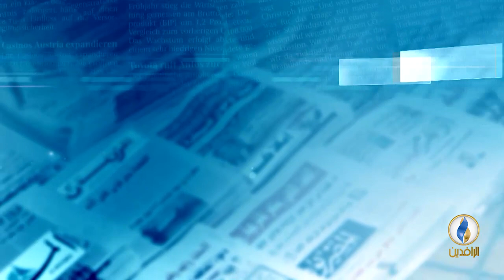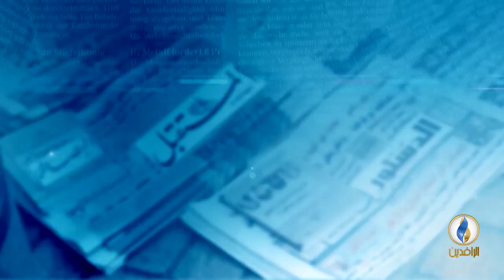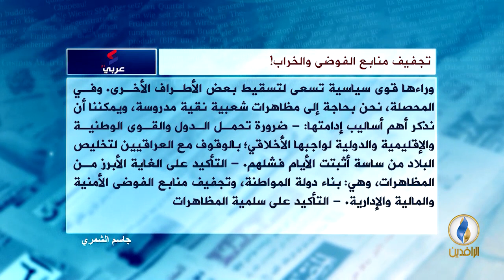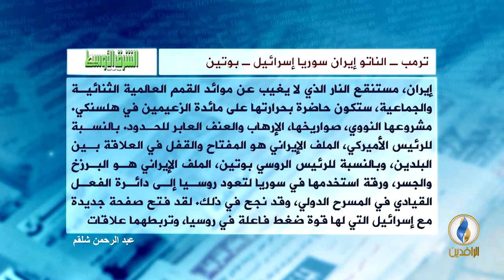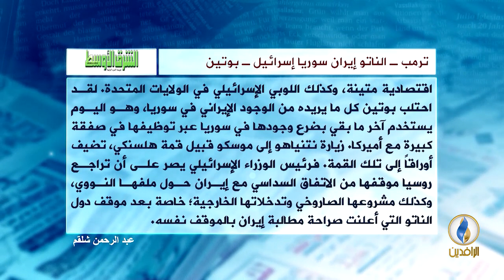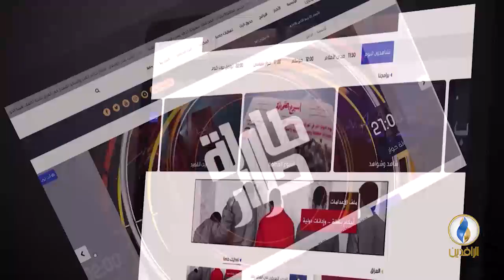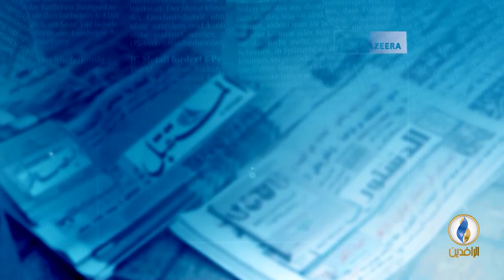صدى_الأقلام | 14 - 7 - 2018